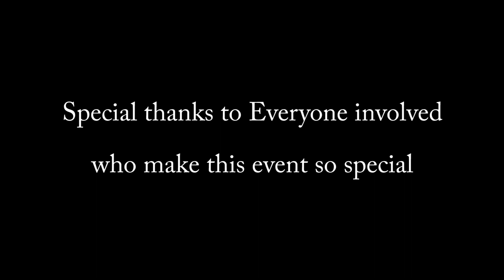Harlequin Fayre East Albion's Family Friendly Green Gathering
Since 2008 / 2009 a great crowd has gathered in secret locations in Norfolk to celebrate with friends & family. As time goes on, the show has grown but we keep it cosy, creative and fun.
This is a snapshot from some of our Harlequin Fayres at Strumpshaw.
For 2015 we have moved to a fantastic location in West Norfolk, 2015 Tickets available